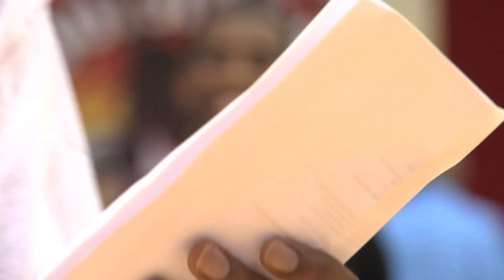Rookie Hazing - Marcus Thornton - Big Ego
We love our rookies... And they love the fans. Check them out as they entertain the crowd at an open practice during training camp.